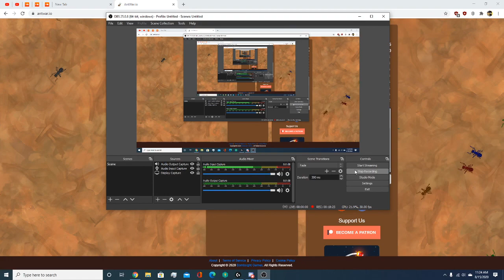how i suck at antwar io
another game in the vary early morning